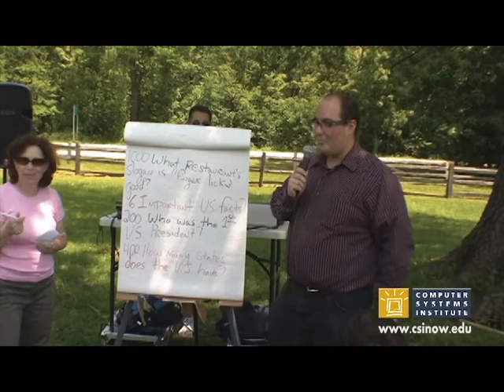Computer Systems Institute Student Picnic 2009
In June 2009 CSI had a picnic for ESL students. CSI students were able to compete in soccer and chess, enjoyed live music and hot dogs for lunch. The culmination of the picnic was an intellectual game "Trivia Questions Contest" prepared by ESL instructors Samuel Bandy and Lilia Benenson.

The winners received  prizes and gift cards to Barnes and Nobles.